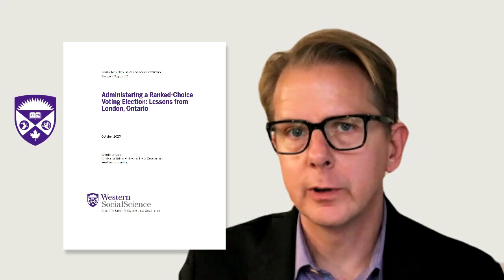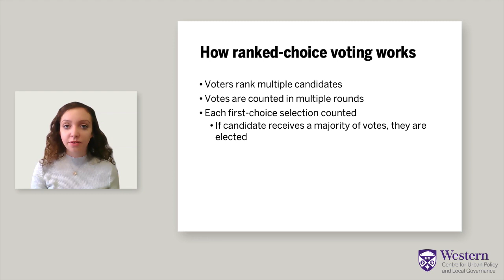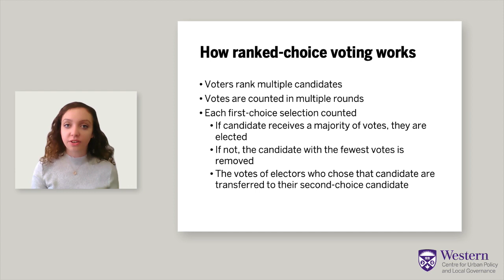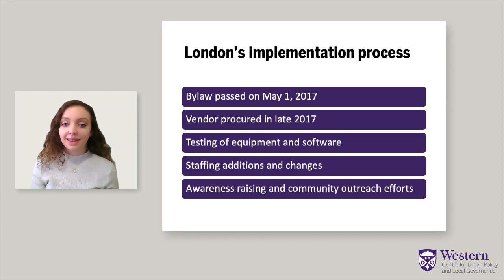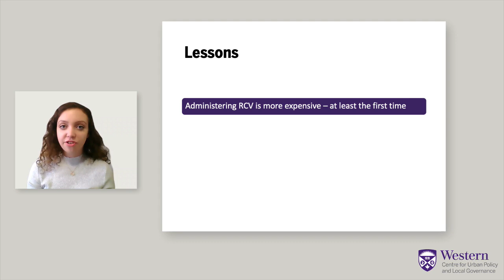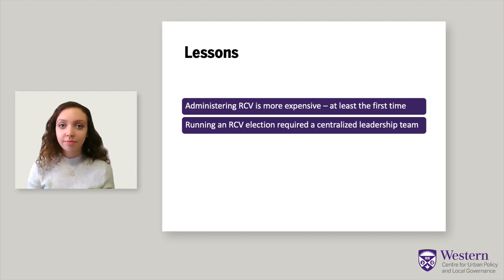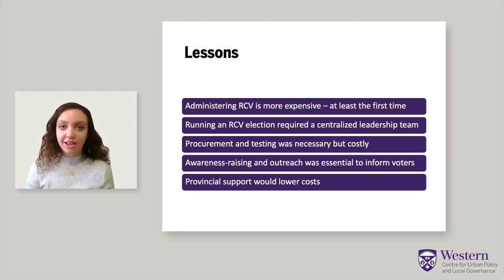Administering a Ranked-Choice Voting Election: Lessons from London, Ontario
This webinar introduces a new report published on October 26, 2020, by Western University’s Centre for Urban Policy and Local Governance on the City of London, Ontario’s experience as the first municipal government in Ontario to administer a ranked-choice voting election. The author of the report is graduate research associate Charlotte Kurs.